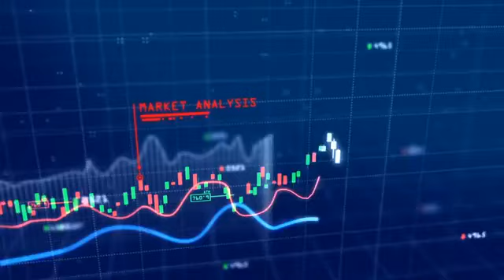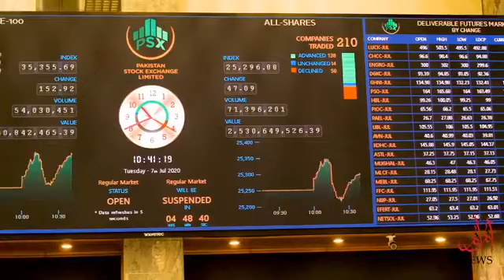Market Live Update With Nadeem Moulvi - 26 Aug 2020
Watch 'Market Live' with renowned market expert Nadeem Moulvi and keep yourself update with the latest news, facts/figures, and the performance of Pakistan Stock Market.